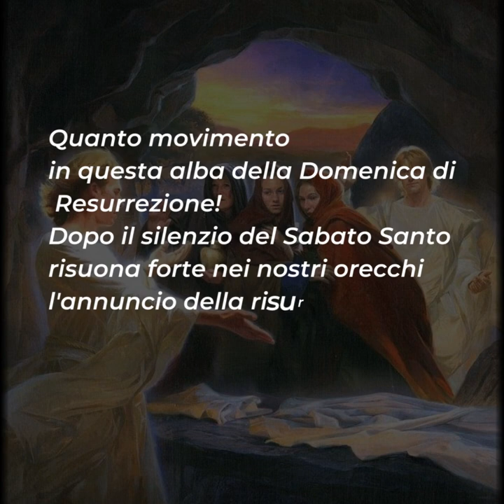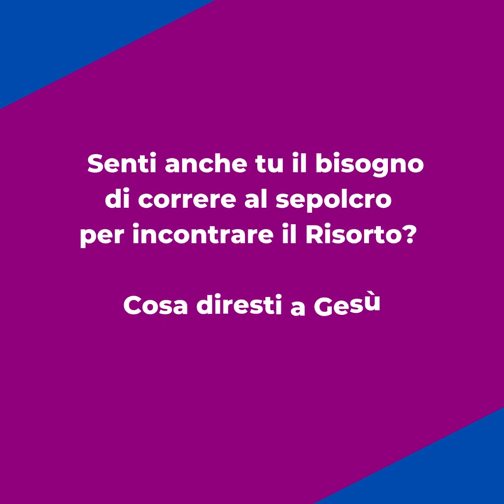⏩ PAROLE DI QUARESIMA 2023 | 9 aprile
Domenica di Pasqua – 9 aprile

Quanto movimento in questa alba della Domenica di Resurrezione! Dopo il silenzio del Sabato Santo risuona forte nei nostri orecchi l'annuncio della risurrezione di Gesù.
Dio è il Signore della vita. Le tenebre del sepolcro non potevano trattenere la grande luce del Risorto. Gesù vince e la sua vittoria è clamorosa.
Pietro e Giovanni corrono al sepolcro. Si sentono come svegliati dall'incubo più drammatico di tutti gli incubi. Corrono per vedere il miracolo, per incontrare il loro amato Maestro, per abbracciarlo e non lasciarlo mai più solo.
Pietro è il più anziano tra gli apostoli, nominato da Gesù capo della Chiesa. Giovanni è il più giovane di tutti e rappresenta la gioventù con il suo entusiasmo e la gioia di vivere. Corrono insieme, verso il sepolcro, la sapienza e l'amore.
In questo splendido mattino di Pasqua corriamo anche noi accanto ai due discepoli. Andiamo in fretta al sepolcro e, vedendolo vuoto, crediamo all'immenso amore che Dio ha per noi.
Cristo nostra speranza è risorto! È questo il giorno del Signore, rallegriamoci ed esultiamo in esso. Alleluia! Buona Pasqua!

Per riflettere ...
▪ Senti anche tu il bisogno di correre al sepolcro per incontrare il Risorto?
▪ Cosa diresti a Gesù nell’incontrarlo vivo?